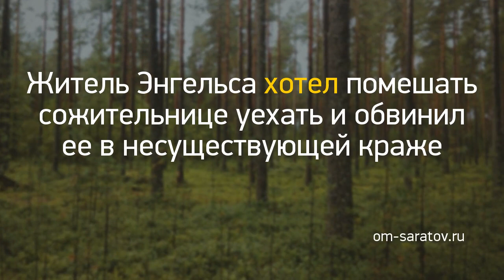Новость дня: "Житель Энгельса хотел помешать сожительниц..." и другие главные новости за 2021-02-26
Житель Энгельса хотел помешать сожительнице уехать и обвинил ее в несуществующей краже //
Николай Панков на рыбалке поймал окуня руками //
Липсинг, челленджи, коллабы. Как стать своим в TikTok?
Исследование: перед 23 февраля россияне скупали черные носки и гель для душа с ароматом пива //
Выборы председателя Саратовского отделения Союза архитекторов перенесли после скандала //
Инвесторы обещают увеличить в 2 раза производство автомобилей в Энгельсе //
Львам нужно найти союзников, а Стрельцам потребуется предусмотрительность: гороскоп на четверг, 25 февраля //
Сергей Ануфриев, основатель Петербургского Медицинского Форума, о «чесе» на медиках, «придворных» конференциях и адском творчестве //
Ушли в отставку три министра правительства Саратовской области //
В школах Саратова в третий раз отменяют занятия из-за морозов //